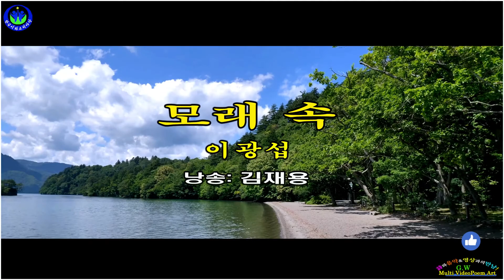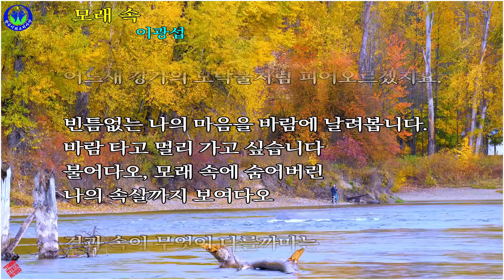[낭송시화]-모래 속/ 이광섭 (낭송:김재용)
◈ 2021 [한국시와소리마당] 문예지 제3집,시낭송 영상제작
◐ 주관/주최: 한국시와소리마당
◐ 기획: 설경분
◐녹음: 동림 뮤직스튜디오
◐영상제작: 개울 최영식
◈ 모래 속/ 이광섭

행복을 찾아다녔지만, 어느 곳에도 없습니다
비우면 된다고 하니 비워 보렵니다.
그러나 마음은 왜 그리 공허한지요.

강가의 모래는 답을 알고 있겠지요.
어느새 모나게 변해버린 모래알들의 세상을요
행복의 냄새는 어느새 강가의 모닥불처럼 피어오르겠지요.

빈틈없는 나의 마음을 바람에 날려봅니다.
바람 타고 멀리 가고 싶습니다
불어다오, 모래 속에 숨어버린
나의 속살까지 보여다오

겉과 속이 무엇이 다를까마는
한결같은 속마음 오늘도 저 푸른 강물은
서럽게 적신 내 마음과 흠뻑 젖어봅니다